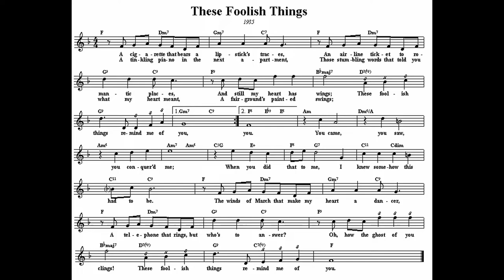These Foolish Things. Trio. Guitar chord solo, bass, drums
Джек Стрейчи (1894–1972), английский композитор и автор песен. В 1930-х он начал сотрудничать с Эриком Машвицем и в 1936 году Джек Стрейчи, Машвиц (используя псевдоним Холт Марвелл) и Гарри Линк написали в соавторстве "Эти глупые вещи (Напомни мне о тебе)".
Jack Strachey (1894–1972), was an English composer and songwriter.
In the 1930s, he began to collaborate with Eric Maschwitz and in 1936 Strachey, Maschwitz (using the pen name Holt Marvell), and Harry Link co-wrote "These Foolish Things (Remind Me of You)".